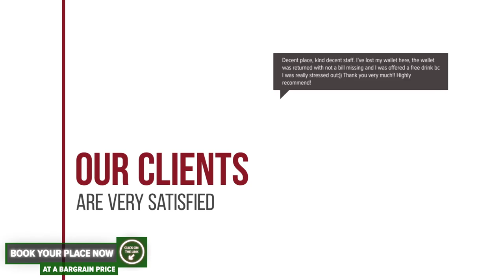Casa Domneasca hotel review | Hotels in Curtea de Arges | Romanian Hotels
Casa Domneasca hotel video review. Hotels in Curtea de Arges, european 4 stars hotels.